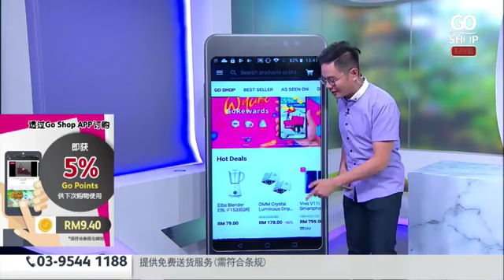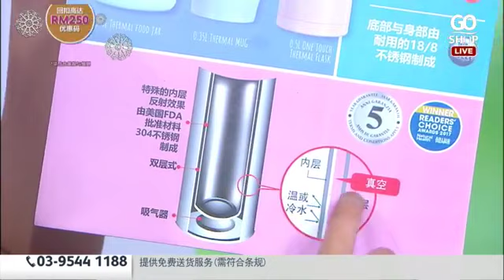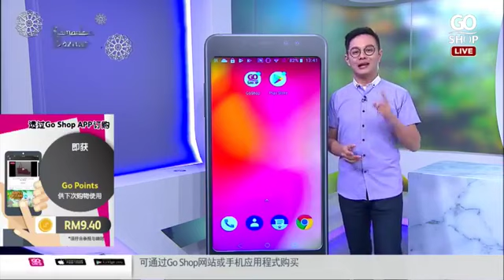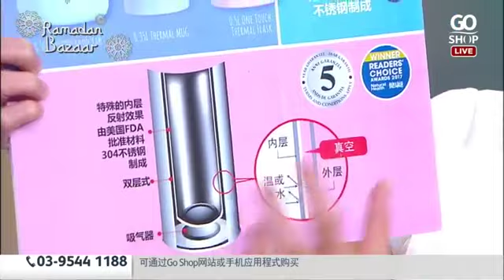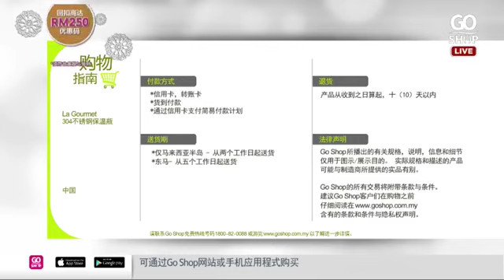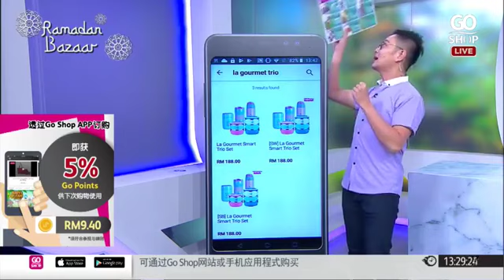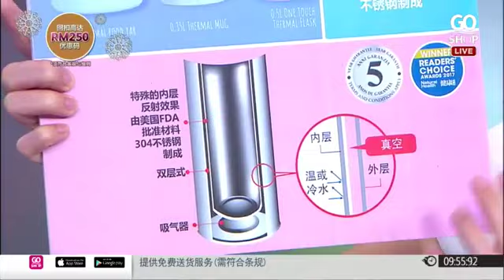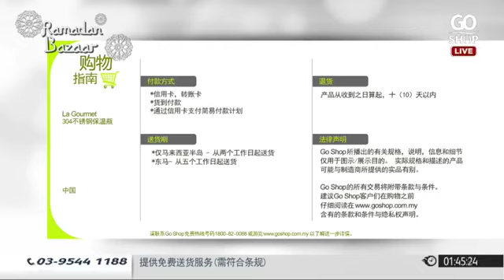Product Review : La Gourmet Smart Trio Set | Go Shop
La gourmet 304不锈钢保温瓶套组 ，让您随时随刻保温保冷，绝对是您看得见的好品质！一组三件再加限量版赠品，非常超值！